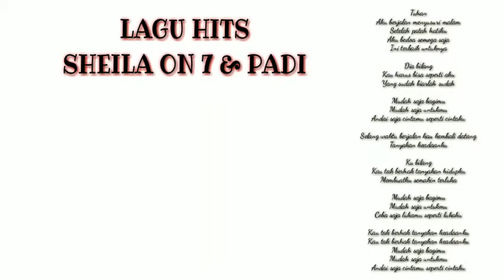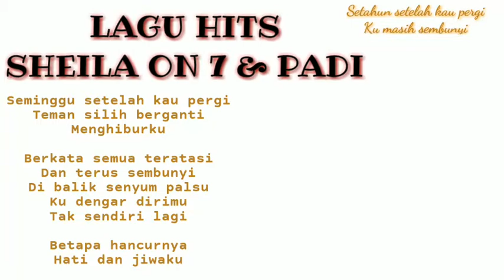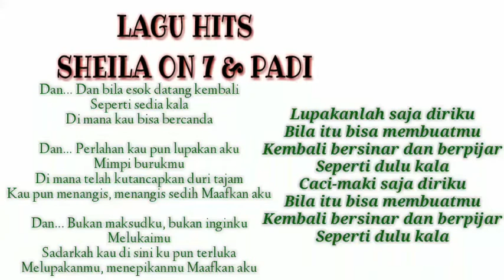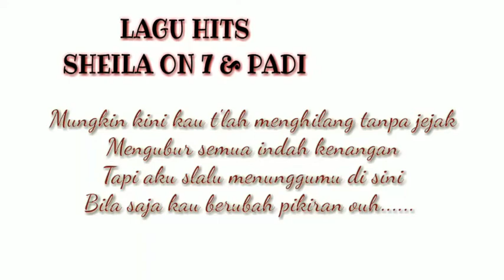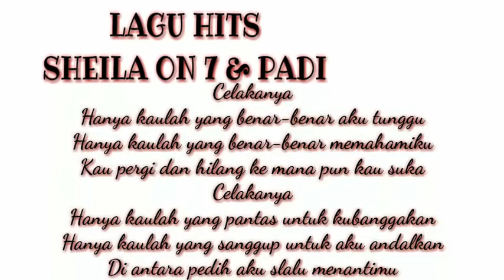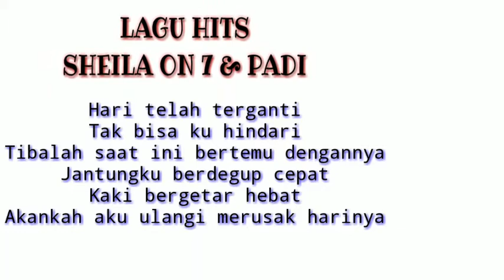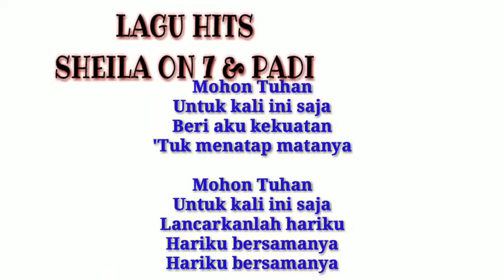Kompilasi Sheila On 7 & Padi (Akustik Cover)